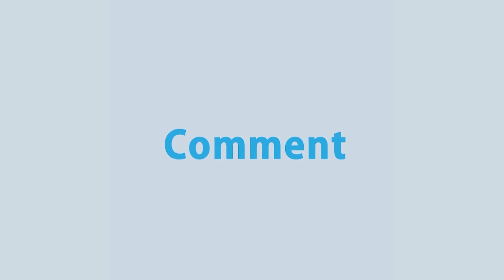দেশের সার্বিক উন্নয়নে যুক্তরাষ্ট্রের বিনিয়োগকারীদের পাশাপাশি প্রবাসীদের এগিয়ে আসা প্রয়োজন | Rtv News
বাংলাদেশের সার্বিক উন্নয়নে যুক্তরাষ্ট্রের বিনিয়োগকারীদের পাশাপাশি প্রবাসীদের এগিয়ে আসা প্রয়োজন। নিউইয়র্কের স্থানীয় একটি হোটেলে আমেরিকান বাংলাদেশি বিজনেস অ্যালায়েন্সের, দ্বাদশ বার্ষিক বিজনেস সামিটে, প্রধান অতিথি হিসেবে অংশ নিয়ে এ কথা বলেন, এফবিসিসিআই সভাপতি মো. জসিমউদ্দিন। এছাড়া নিউ ওয়ার্ল্ড, নিউ হোপ শীর্ষক এক বৈঠকে অংশ নেন তিনি।